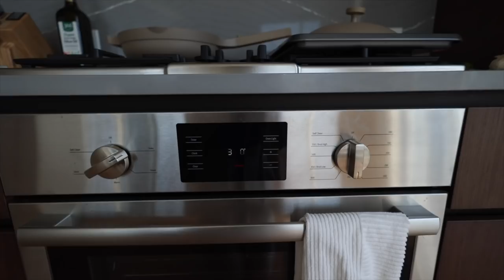A Day In The Life Forcing Myself To be Alone In Seattle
forcing myself to live alone
Many people believe it's important to live alone at least once in your life. Although I'm not quite doing that, I do get some alone time here and there in my condo and thought today I'd take you guys along for a few days of living solo.